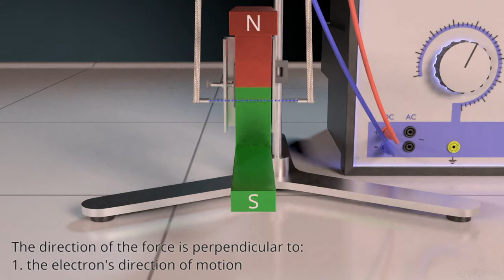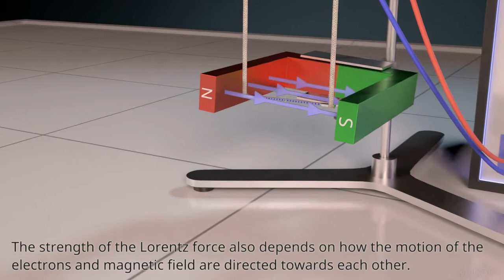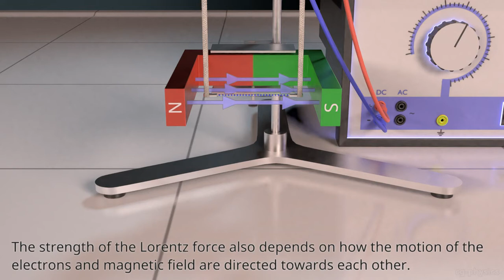Lorentz Force explained - part 1 - strength